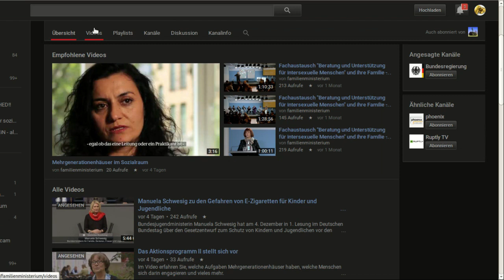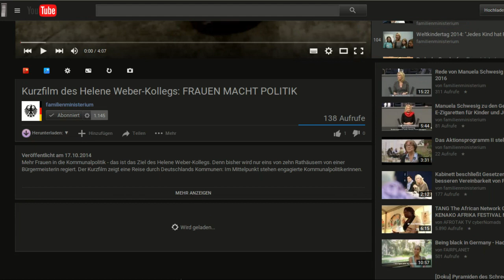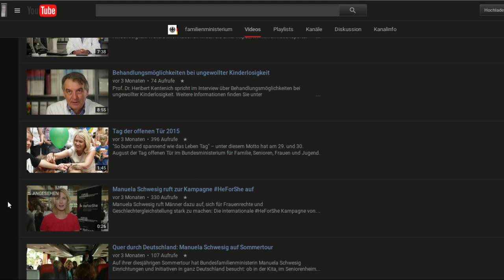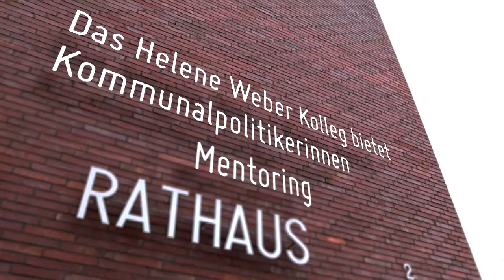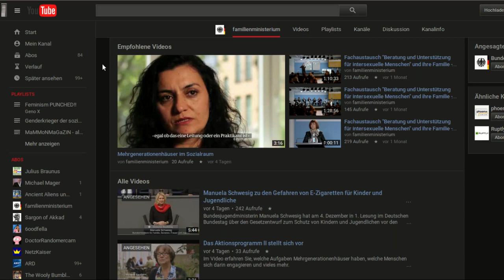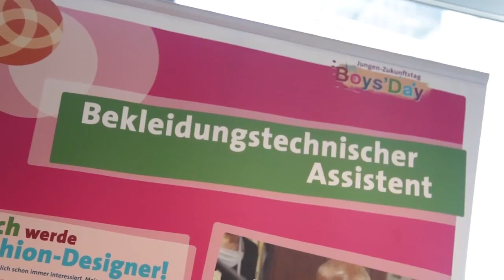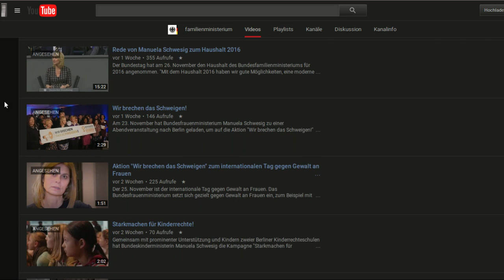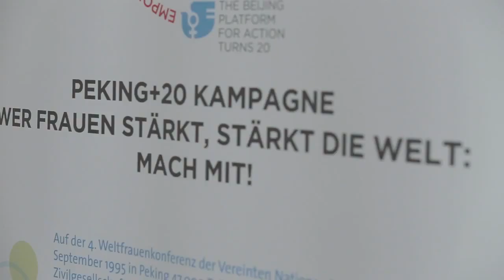Das FRAUENMINISTERIUM - FÜLLHORN des IRRSINNS - MGTOW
Demokratie leben - und Kommentare sperren...nicht der einzige Punkt, an dem das FRAUENMINISTERIUM "leicht"daneben liegt, aber was will mann machen, wenn sogar das Propagandateam sich von 10jährigen verarschen lässt?
more2come